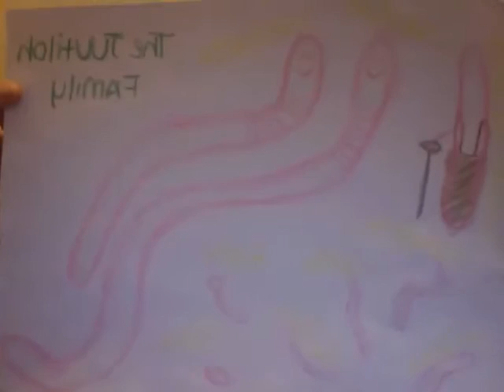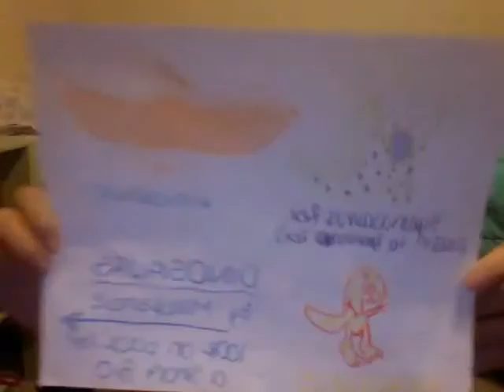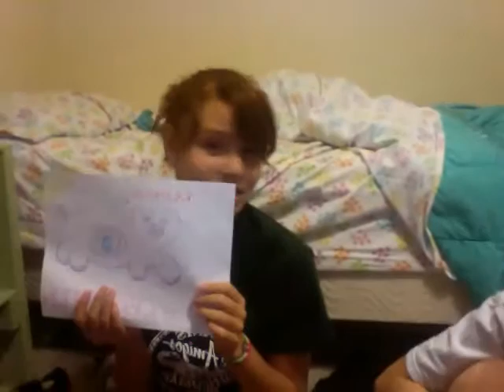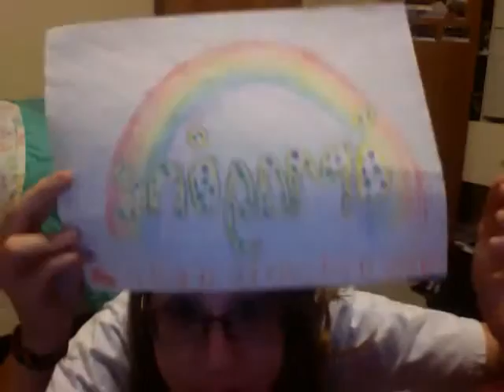The Dr. Drew Chronicles (Pictures)